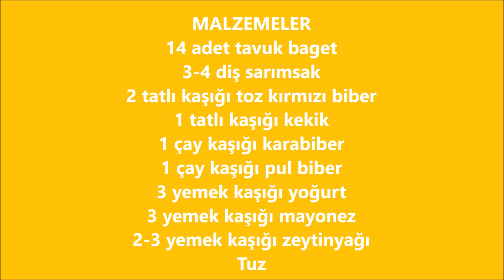🔝Bu Sos İle Mangal Tadında💯Nar Gibi Kızarmış💯İftara Soslu Tavuk Baget💯Mutfağımdan Tadlar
Soslu Tavuk Baget
MALZEMELER
14 adet tavuk baget
3-4 diş sarımsak
2 tatlı kaşığı toz kırmızı biber
1 tatlı kaşığı kekik
1 çay kaşığı karabiber
1 çay kaşığı pul biber
3 yemek kaşığı yoğurt
3 yemek kaşığı mayonez
2-3 yemek kaşığı zeytinyağı
Tuz